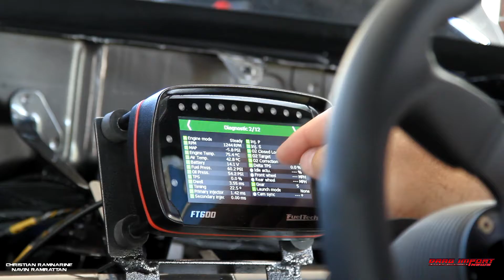Boost Factory | TRS Motorsports 7 second 2JZ S14 SILVIA: FuelTech FT500/600 ECU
Tony from FuelTech visited Trinidad & Tobago to complete some setups on some of our cars. Here's a quick review on the 7 sec pass on the 2JZ Nissan Silvia.